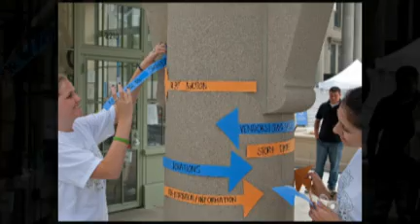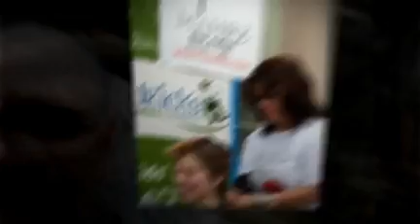St Baldricks Head Shaving by Kim's Angels, 2009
A photo slideshow from our head shaving event that took place in Redwood City, CA during the summer of 2009. Kim's Angels is an organization that holds events to raise funds for childhood cancer and blood diseases.